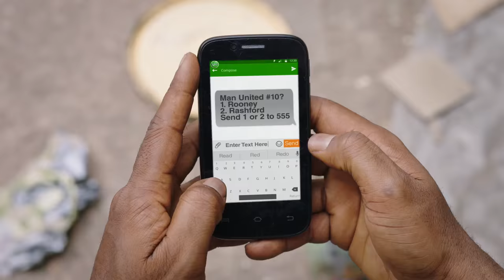Glo Hamma Millions Promo ft. Funky Mallam & Sani Danja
Glo is rewarding thousands of lucky subscribers with a total of N125,000,000 in prizes in 100 days in the new Glo Hamma Millions promo.

– Subscribers can participate by simply sending “Glo” to 555 to receive simple questions.
– Answer as many questions as possible to get more points
– Every question answered earns the subscriber points that qualifies the him/her for the daily draw and the N5 million Jackpot prize.

Daily Prizes
(1000 winners in 100 days).

Grand Prizes (Every 20 days)
(5 Grand winners in 100 days).